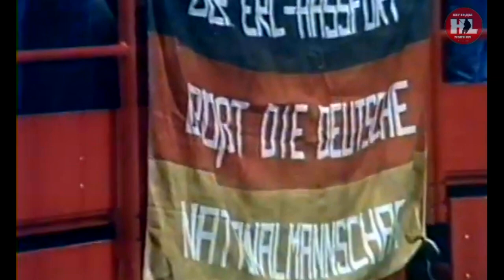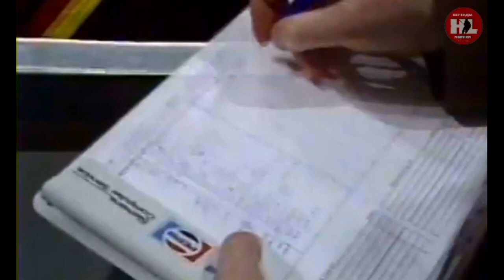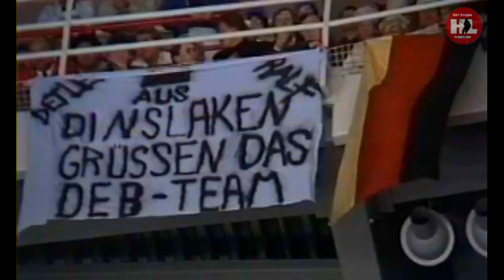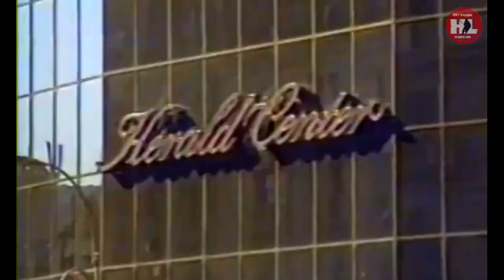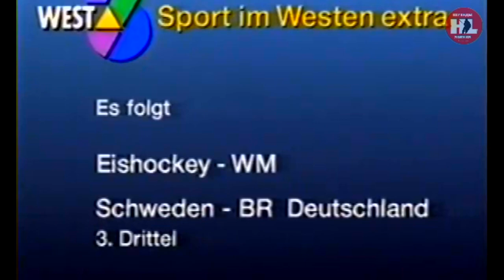18.04.1989. Чемпионат мира. (HD) ФРГ - Швеция | WC1989. Sweden - Germany. 04/18/1989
Друзья ждем вас в нашем сообществе ВКонтакте где вы сможете увидеть гораздо больше настоящих хоккейных раритетов!
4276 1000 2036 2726 (VISA)
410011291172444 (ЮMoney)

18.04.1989. Чемпионат мира. Стокгольм «Глоб Арена» 13 850 зрит.
Швеция - ФРГ 3:3 (1:1,2:0,0:2).
Судьи: Боб Морли (Канада) - Ян Татичек (Чехословакия) , Юлиан Горский (Польша)..
Швеция - Рольф Риддервалль; Бёрье Сальминг - Петер Андерссон, Фредрик Олауссон - Андерс Эльдебринк, Томас Эрикссон - Матс Чильстрём;
Юнас Бергквист - Томми Самуэльссон - Хокан Сёдергрен, Бу Берглунд - Томас Стеен - Кент Нильссон,
Ульф Дален - Андерс Карлссон – Томас Сандстрём, Йенс Элинг - Юхан Стрёмвалль - Петер Эрикссон.
ФРГ - Карл Фризен; Удо Кисслинг - Андреас Нидербергер, Харольд Крайс - Ули Химер, Бернд Вагнер - Михаэль Шмидт;
Хельмут Штайгер - Герд Трунчка - Дитер Хеген, Рон Фишер - Георг Хольцманн - Георг Франц,
Манфред Ане - Маркус Бервангер - Аксель Каммерер, Рой Рёдгер - Петер Драйзайтль - Харальд Бирк.
Шайбы забросили:
1:0 - Кент Нильссон - 14:05 бол
1:1 - Георг Франц - 18:01 бол
2:1 - Юхан Стрёмвалль (Петер Эрикссон) - 30:59
3:1 - Бу Берглунд (Кент Нильссон) - 32:27
3:2 - Георг Хольцманн (Харольд Крайс) - 45:26 бол
3:3 - Ули Химер (Дитер Хеген) - 59:23
Штрафное время: 16 - 14
Бу Берглунд (грубость) - 06:35, Маркус Бервангер (удар соперника клюшкой) - 10:16,
Швеция (нарушение численного состава - отбывал Ульф Дален) - 11:30, Ули Химер (толчок соперника клюшкой) - 13:40,
Томас Сандстрём (задержка соперника клюшкой) - 16:08, Удо Кисслинг (задержка соперника клюшкой) - 18:43, Томас Стеен (грубость) - 23:47,
Маркус Бервангер (грубость) - 23:47, Матс Чильстрем (задержка соперника руками) - 33:34, Томас Стеен (подножка) - 38:57,
Герд Трунчка (задержка соперника руками) - 40:44, Петер Андерссон (задержка соперника руками) - 45:17, Манфред Ане (подножка) - 46:58,
Дитер Хеген (задержка соперника руками) - 48:49, Фредрик Олауссон (подножка) - 52:10.

Dear friends, any financial assistance from you to our channel is a huge reward for our work and the further development of our project! Thanks in advance to everyone and everyone who did not stand aside:
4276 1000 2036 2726 (VISA)
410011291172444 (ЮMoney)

04/18/1989. World Championship. Stockholm Globe Arena 13,850 spectators
Sweden - Germany 3:3 (1:1.2:0.0:2).
Judges: Bob Morley (Canada) - Jan Taticzek (Czechoslovakia), Julian Gorsky (Poland)
Sweden - Rolf Riddervall; Börje Salming - Peter Andersson, Fredrik Olausson - Anders Eldebrink, Thomas Ericsson - Mats Chillström;
Jonas Bergqvist - Tommy Samuelsson - Hokan Södergren, Boo Berglund - Thomas Steen - Kent Nilsson,
Ulf Dahlen - Anders Karlsson - Thomas Sandström, Jens Eling - Johan Strömwall - Peter Eriksson.
Germany - Karl Friesen; Udo Kissling - Andreas Niederberger, Harold Kreis - Uli Chimer, Bernd Wagner - Michael Schmidt;
Helmut Steiger - Gerd Trunchka - Dieter Hegen, Ron Fischer - Georg Holzmann - Georg Franz,
Manfred Ane - Markus Berwanger - Axel Kammerer, Roy Roedger - Peter Draisaitl - Harald Birk.
The pucks were thrown:
1:0 - Kent Nilsson - 14:05 bol
1:1 - Georg Franz - 18:01 bol
2:1 - Johan Strömwall (Peter Eriksson) - 30:59
3:1 - Bo Berglund (Kent Nilsson) - 32:27
3:2 - Georg Holzmann (Harold Kreis) - 45:26 bol
3:3 - Uli Chimer (Dieter Hegen) - 59:23
Penalty time: 16 - 14
Boo Berglund (roughness) - 06:35, Markus Berwanger (opponent hit with a club) - 10:16,
Sweden (violation of the strength - Ulf Dahlen was serving) - 11:30, Uli Himer (pushing the opponent with a club) - 13:40,
Thomas Sandström (holding an opponent with a stick) - 16:08, Udo Kissling (holding an opponent with a stick) - 18:43, Thomas Steen (rudeness) - 23:47,
Markus Berwanger (roughness) - 23:47, Mats Chillstrom (holding the opponent with hands) - 33:34, Thomas Steen (trip) - 38:57,
Gerd Trunchka (holding the opponent with hands) - 40:44, Peter Andersson (holding the opponent with hands) - 45:17, Manfred Ane (stringing) - 46:58,
Dieter Hegen (holding the opponent with his hands) - 48:49, Fredrik Olausson (trip) - 52:10.